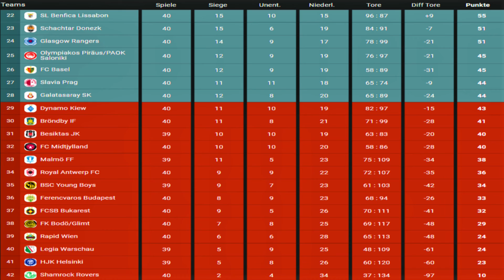#834 Bröndby IF vs. Glasgow Rangers | Spieltag 40 | FIFA 22 | M.E.L.O. 2